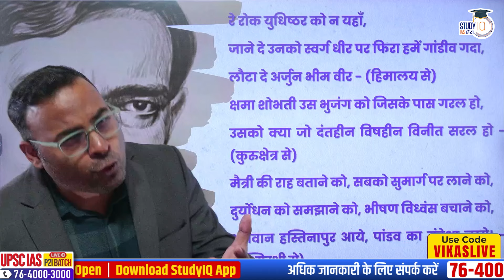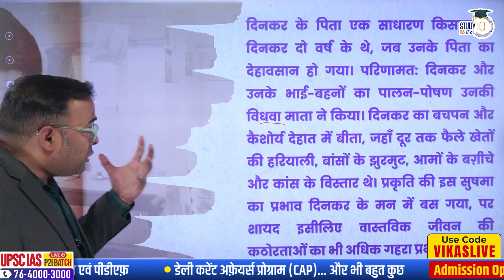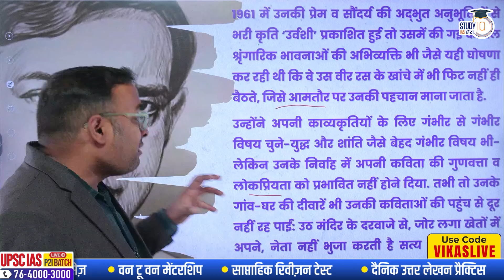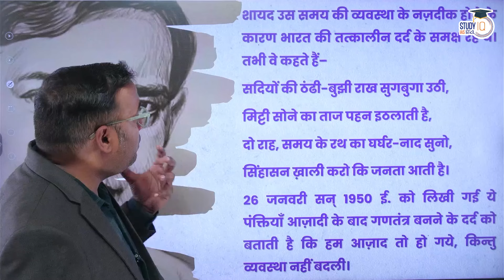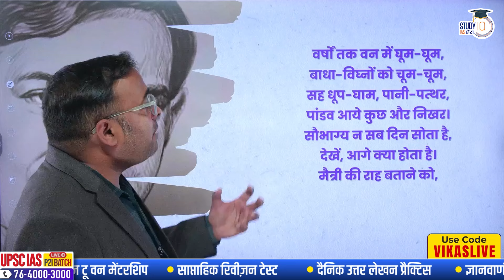चर्चित साहित्यकार - रामधारी सिंह दिनकर| Ramdhari Singh Dinkar | Vikas Singh | Study IQ IAS Hindi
Plz fill the form to Attend Patna Seminar On 22nd September

UPSC IAS Live GS Foundation 2025 P2I September Pratigya+ Morning Hindi Batch

Please fill the form to attend Patna Seminar on 22 Sept 2024

UPSC IAS Long Term P2I Foundation LIVE 2026 Pratigya+ Morning Hindi Batch

इस वीडियो में विकास सर ने हिंदी साहित्य के चर्चित और मूर्धन्य साहित्यकारों में से एक रामधारी सिंह दिनकर जी की जीवनी और उनकी रचनाओं पर बात की है  ।
हिंदी साहित्य वैकल्पिक विषय से जुड़ने के लिए क्लिक करें -

हिंदी साहित्य वैकल्पिक विषय से जुड़ने के लिए अभी विजिट करें, Study.com